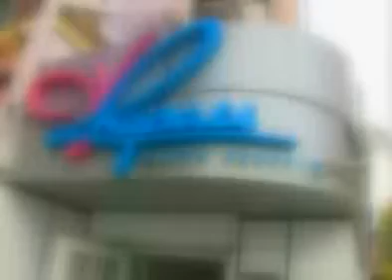Салон красоты Акварель